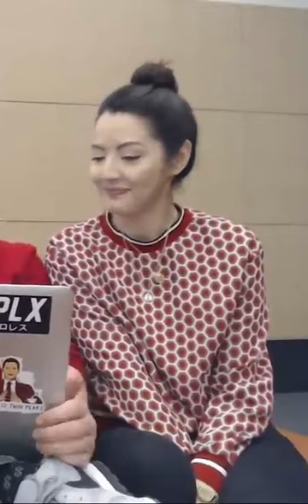Jane At PAX East Reading The Comments And Answering The Comments Questions Live Stream 2019